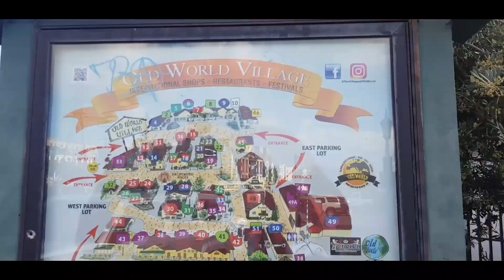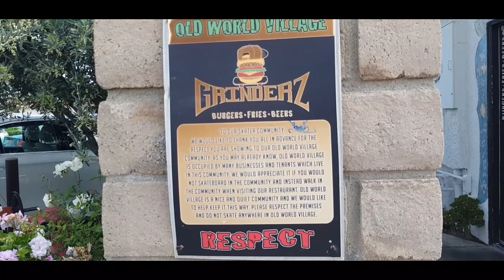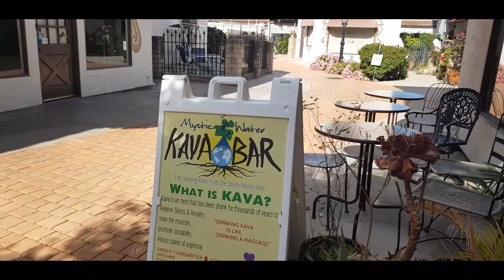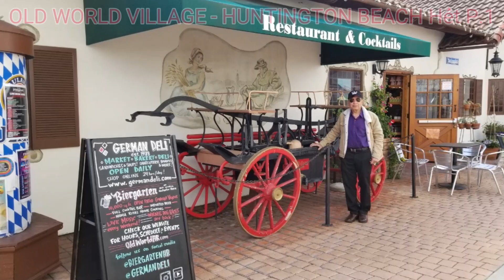OLD WORLD VILLAGE | LÀNG THẾ GIỚI CỦ | HUNTINGTON BEACH | ORANGE COUNTY | CALIFORNIA | P.1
Old World Village là một vùng đất quyến rũ của vùng Bavaria, có các quán ăn và cửa hàng độc đáo.
Old World Village được thành lập ở Huntington Beach hơn 40 năm và là nơi tổ chức một trong những lễ hội tháng mười tuyệt vời nhất của Quận Cam.
Tản bộ bình thường dọc theo những con đường lát đá cuội lãng mạn, được thắp sáng bởi những chiếc đèn lồng nhập khẩu và được trang trí bằng những bức tranh tường sống động, bản thân nó đã là một trải nghiệm và còn rất nhiều điều thú vị khác để xem. Một số bí mật được giữ kín nhất của Surf City USA có thể được tìm thấy bên trong ngôi làng và đây là những điều không nên bỏ lỡ trong chuyến thăm tiếp theo của bạn.
Old World phục vụ nhiều hương vị ẩm thực quốc tế, từ Deutschland đến Nam Thái Bình Dương. Thưởng thức ẩm thực Đức từng đoạt giải thưởng tại Old World's Biergarten. Nhà hàng hoàn chỉnh với bratwurst, schnitzel, bánh nướng nhân táo, và một khoảng sân đẹp và rộng rãi, nhâm nhi cà phê truyền thống của Thổ Nhĩ Kỳ tại The Coffee Tale, nhấm nháp món bánh Crêpes và quiche chính thống của Pháp tại Crème de la Crêpe, thư giãn với một tách Kava của Quần đảo Thái Bình Dương tại Mystic Water Kava Bar đậm chất Boho, và tích trữ các món ăn truyền thống của Đức tại Euro Market Bakery & Deli...
Một cửa hàng bán bánh mì kẹp thịt theo chủ đề trượt băng, cung cấp ba món thiết yếu: bánh mì kẹp thịt, khoai tây chiên và bia.
Mặt hàng chủ lực địa phương Esther's Place Old World, phục vụ bánh mì, salad, súp và sinh tố tốt cho sức khỏe.
Các cửa hàng mới lạ nằm rải rác trong làng, cung cấp cho du khách những món đồ kỳ quặc của Dachshund tại Cửa hàng chó Wiener. Nữ trang Thổ Nhĩ Kỳ tại Cửa hàng quà tặng Anatolian, các sản phẩm tốt cho sức khỏe tại The Living Temple, đồ chơi cổ điển và đồ sưu tập tại Kelly's Boutique, hoa tùy chỉnh tại Bloom-N-Lu, cùng với đàn violon, viola, cello và các bài học âm nhạc tại Bella Musica. Old World New Art với những người thợ thổi thủy tinh thường trú trong làng.